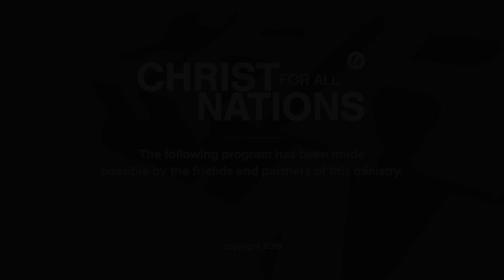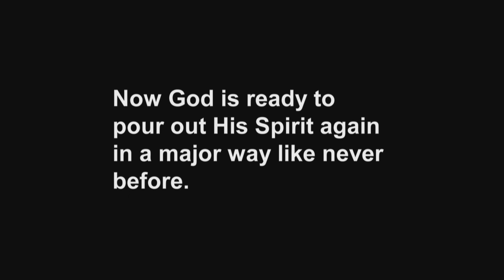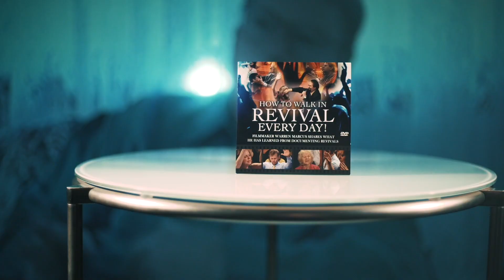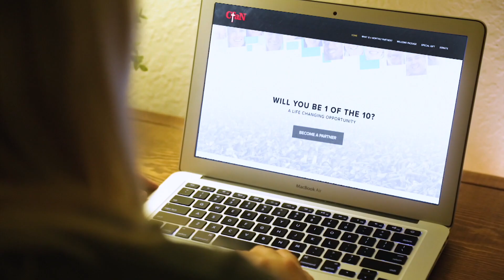CfaNTV Episode 152 - Light the Fire Again Part 2 - Toronto Blessing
Today, Evangelist Daniel Kolenda continues with Author, Filmmaker and Television Producer, Warren Marcus to discuss the past moves of God and how we as believers can contend for revival each day.